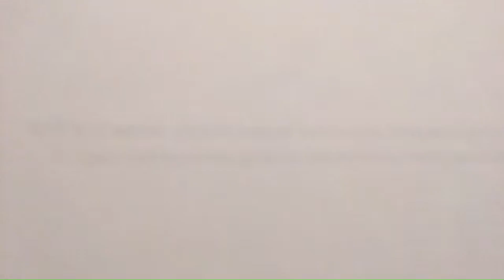Jaegers VS Humans, Destruction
DESTORY... Targets